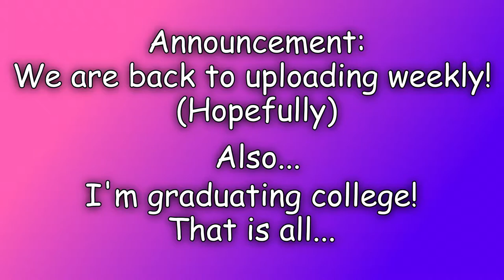SmittyStone is better then Pestily and Killa COMBINED!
We're back and still shit at Tarkov. We ran into a streamer and got asswhooped by Killa... just another day in the land of Tarkov! More uploads coming soon!!!

Track: TheFatRat ft. Laura Brehm - MAYDAY (Ghost'n'Ghost Remix)